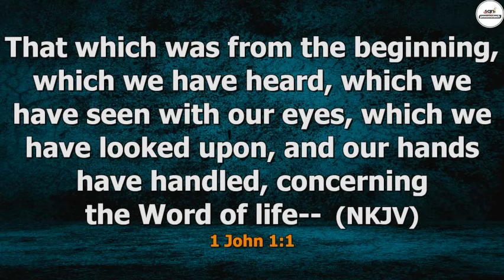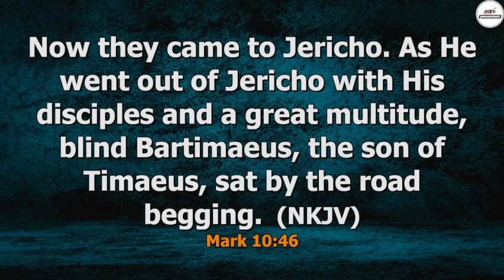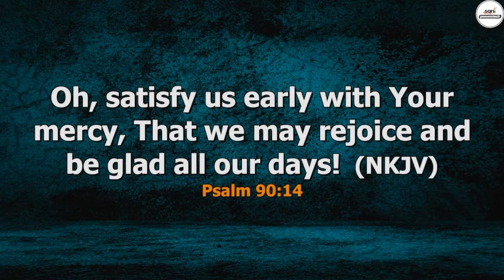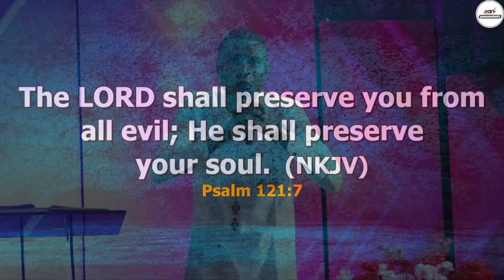SEPTEMBER MIRACLE SERVICE 2024 WITH APOSTLE JONATHAN LAGANG||01||09